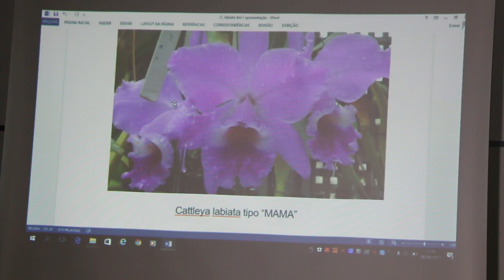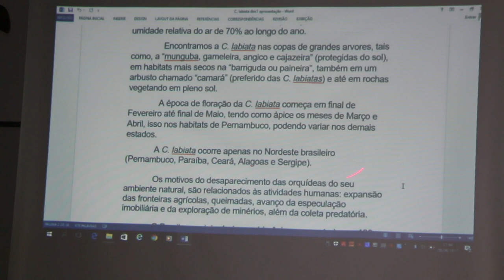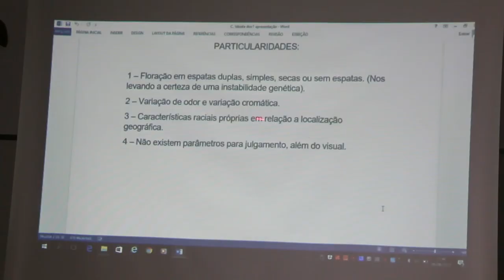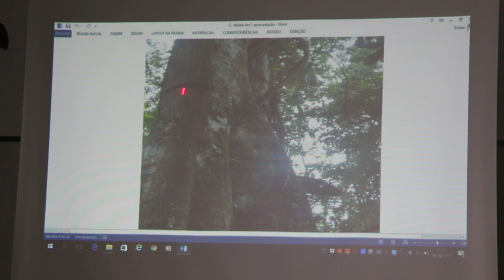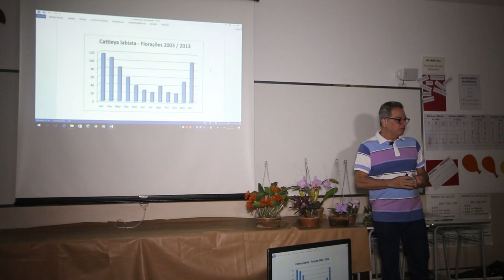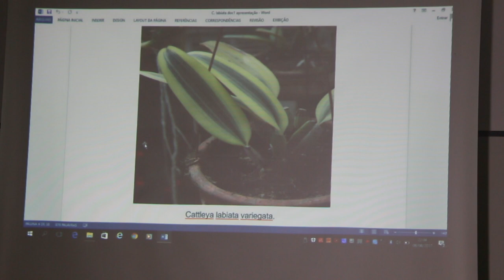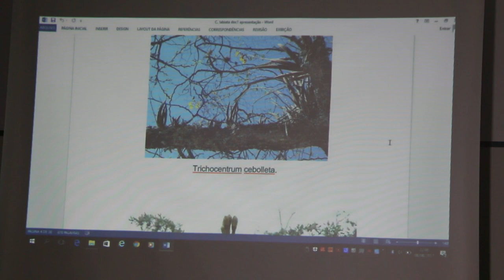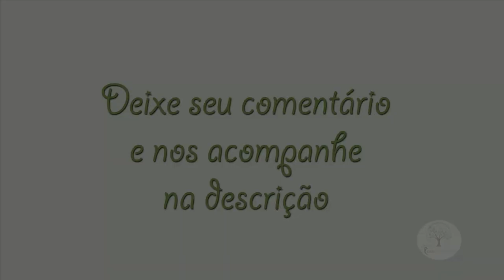Cattleya Labiata Dicas de Cultivo com Sergio Rangel